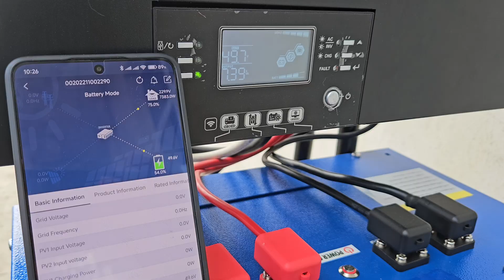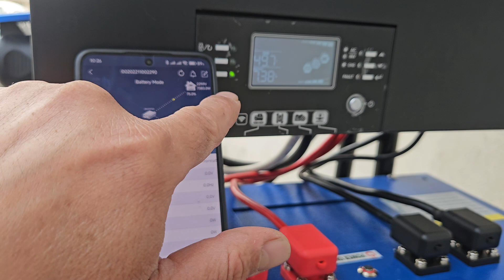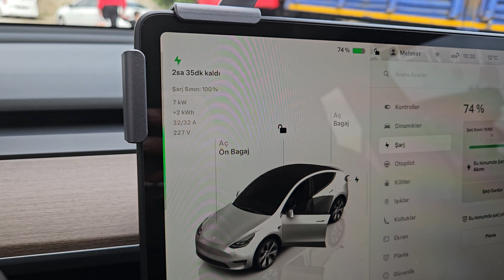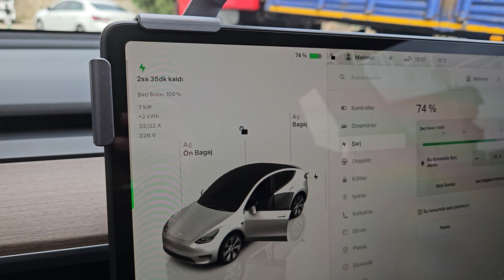ELEKTRİK FATURALARINIZI SIFIRLAYIN ELEKTRİKLİ ARACINIZI ŞARJ EDİN GÜNLÜK 80 KW ÜRETİM İÇİN KULLANIN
Kampta, karavanda, elektrik kesintilerinde veya yüksek enerjiye ihtiyaç merkezinde farklı yerlerde kullanabileceğiniz ürün 14592wh lifepo4 bataryalı 11000w hibrit invertörlü bu modelimiz 11kw'a kadar olan elektrikli aletlerin tamamı çalıştırılabiliyor. 6000 çevrim şarj döngüsü gibi etkileyici bir kapasiteye sahip olan bu modelimiz, isterseniz 230v prizden, isterseniz güneş panelleriyle, 1.5 saat gibi kısa sürede şarj olabilir, yüksek voltajlı cift mppt 150amp solar şarj ile donatılmıştır